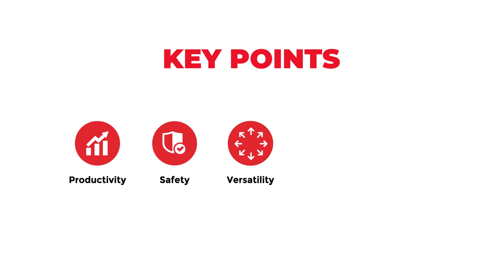Mantsinen material handlers are really fast with a high level of precision, great all-round machine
ALWAYS THE RIGHT MACHINES
AND SERVICES FOR THE JOB

Goeyvaerts-R is a crane and material handling machine rental company for ports and terminals in The Netherlands and Belgium. They have acquired several Mantsinen material handling machines and are very pleased with their reliability, precision, and productivity.

Goeyvaerts-R was established in Antwerp Belgium around 1950 and like Mantsinen, it is also a family-owned company. Goeyvaerts-R rents mobile harbor cranes and material handling machines on a daily-, short- and long-term bases. The company operates in almost every port in Northern Belgium and Southern parts of the Netherlands.

“We provide the right machine and services for the job. Customers do not only rent a machine; we support them with operational knowledge, even operators if needed, and we have a very strong technical department of our own available 24/7. We also provide full logistics services as an on-site stevedore in case customers want to outsource their whole logistics chain”, says Kevin Goeyvaerts, COO and co-owner of Goeyvaerts-R.

More productivity and safety
Currently Goeyvaerts-R has eight Mantsinen material handling machines ranging from Mantsinen 70 to Mantsinen 300, and they hope to extend their Mantsinen fleet in the future.
“Mantsinen material handling machines are very reliable and really fast with a high level of precision, a great all-round machine. Productivity is more than 10% higher than with conventional cargo handling machines. The development of specialized attachments has brought extra productivity. For example with the coil clamp no auxiliary labour is needed to attach or to detach the coils. In this case productivity can be increased by up to 40-50% depending on operational situation. Remote controlled tools also provide more safety for the crew: fewer people are needed in the danger zones.”

Versatile machines for heavy loads
Mantsinen material handling machines are used in loading and unloading inland barges, coasters, and even some sea-vessels containing bulk and break bulk, e.g. steel scrap, wood chips, coal, construction materials, steel coils, etc.  Goeyvaerts-R has acquired several attachments such as coil clamps, a double C-hook, container spreaders, and also general cargo frames and beams.

Good cooperation is the key
“We have a very close customer relationship with Mantsinen and their local distributor Heavy Handling. Mantsinen has always handled our demands well when we have special needs regarding software, programming, or constructional adjustments,” Kevin Goeyvaerts praises.
 Our customers have also given us positive feedback about Mantsinen machines.”